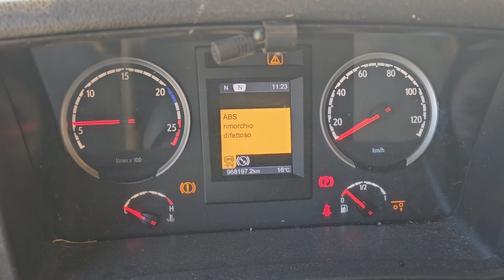SCANIA R560 AUTOTRENO TRASPORTO FIENO/FORAGGIO - COD. BRSC1021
(Cod.BRSC1021)

Finanziamenti ...

Autotreno Scania R 560 Traporto Foraggi
Anno 2011
Km.950.000
Cambio Semiautomatico con frizione
Motore V8 560 Cavalli EURO 5
Retarder al volante
Cabina letto

Passo (interasse)

Pneumatici 385/55R22.5 al 70%

Centina alza abbassa con telecomando sia camion che rimorchio
Lunghezza cassone camion 7.30 m
Lunghezza cassone rimorchio 8.10 m

REVISIONE VALIDA CAMION e anche RIMORCHIO

rimorchio Zorzi del 2012 freni a disco alza abbassa elettrico copri-scopri

Perfette condizioni generali.

valutiamo permute...

Video in moto al seguente link:...

Parole di ricerca: Scania R560, camion fieno, trasporto fieno, trasporto foraggio, foraggi,
ribassato, centina alza-abbassa automatica, camion trasporto erba, centina copri scopri.